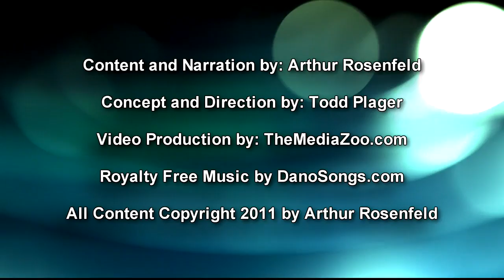The Benefits of Tai Chi Practice with Taoist Monk Yunrou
Taoist Monk Yunrou discusses the benefits of a tai chi practice. Chinese medical theory has never looked upon the body and mind as two separate things. And because of that, the two are looked upon as a phenomenon of energy – an energetic system comprised of Qi.

When we look at how the body works in concert with the mind, we begin to see how different activities affect the two. Specifically, this short talk explores the benefits of practicing tai chi for health and well being.